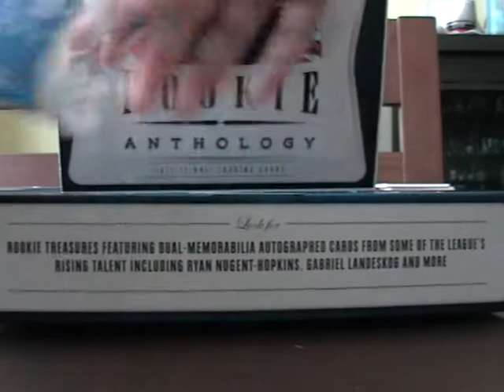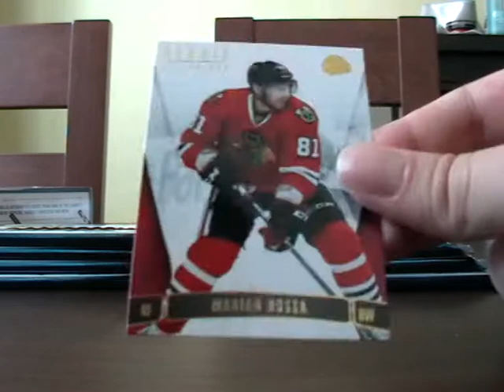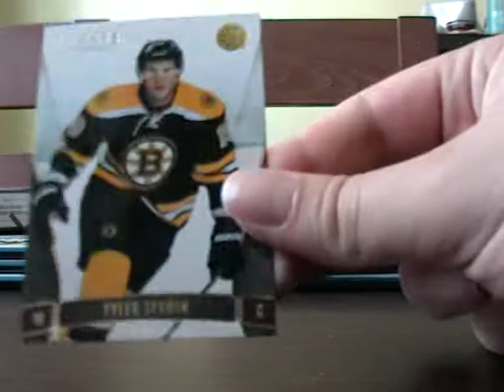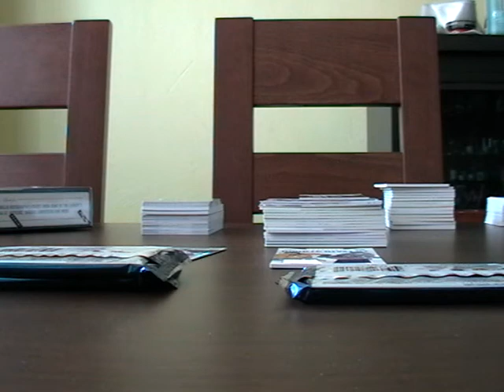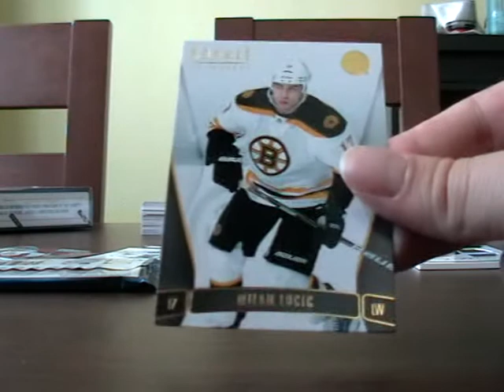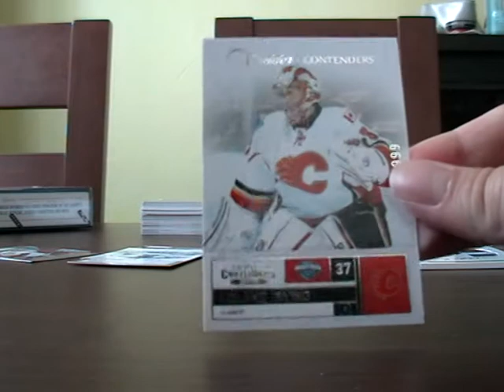Rookie Anthology Case Box 10